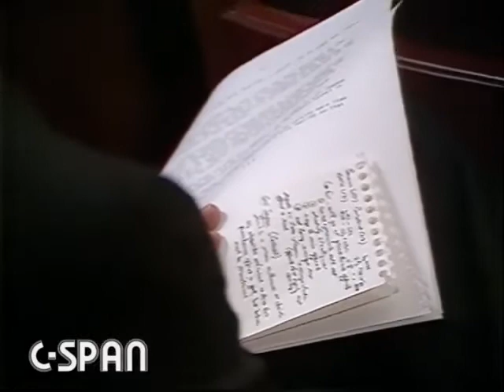Dr. Carl Sagan breaks down the greenhouse effect and climate change before the U.S Congress. (1985)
Here Sagan discusses our impact on the climate and does an excellent breakdown of the greenhouse effect and explains that the situation is a multi-generational problem requiring attention.